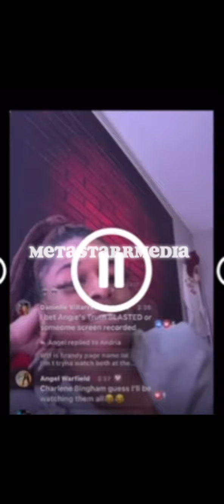🚨TRRE CLAPS BACK AT TATY‼️ (BEFORE HER BREAKDOWN)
Facebook.com/xo.EmmeTV
Facebook.com/TheRumorReview